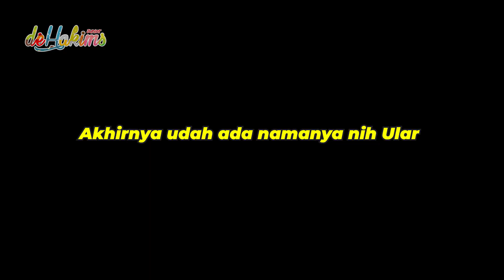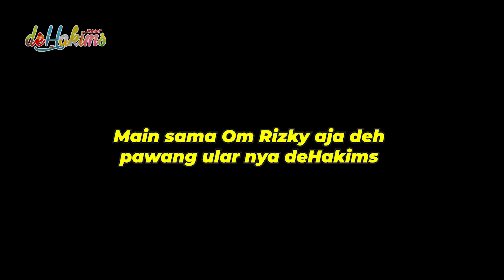DJALU NGAKAK !! KETAWAIN INA YANG TAKUT SAMA ULAR 😂😂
Assalamaualaikum gaes, main sama ular lagi nih, Dzaky mulai berani dan gak takut sama ular, tapi kok kebalikannya ya, Raina ketakutan, Djalu juga masih takut-takut sedikit sih, tapi Djalu sampe ngakak gitu deh ngetawain Ina, yuk lihat yuk...